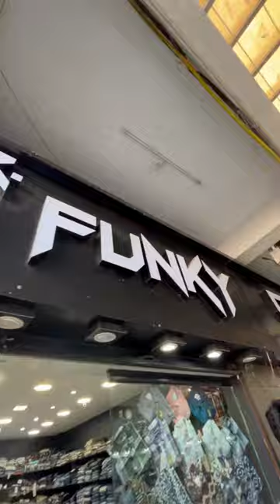{Jay Shree ram} day-123#minivlog vlog sk jamnagar jayshreeram 123